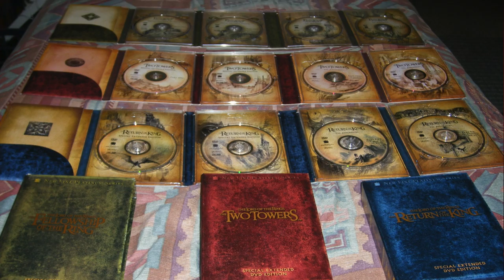Logan Movie Review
The Kernel goes berserker over Logan in his latest film review.